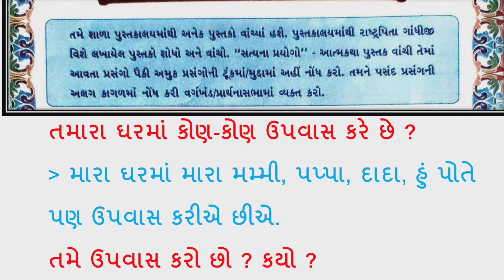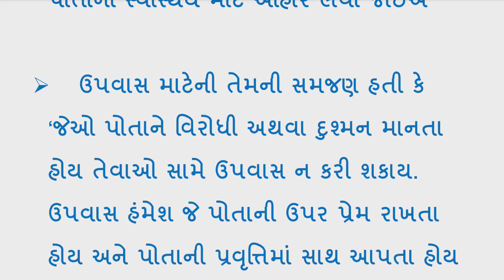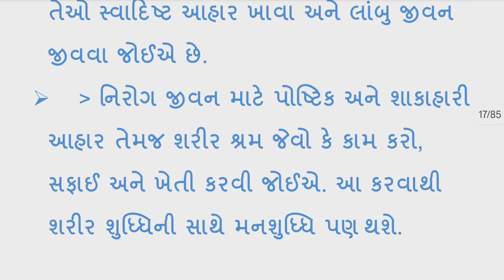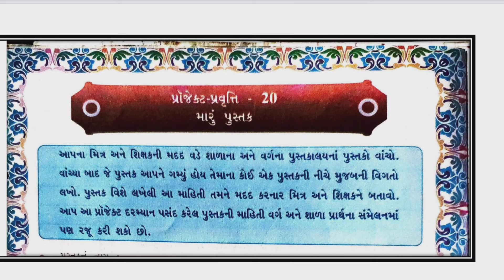STD 8 project pravruti book 19 | dhoran 8 Project pravruti 19 Rastrpita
STD 8 project-pravruti book |std 8 project pravruti-19|dhoran 8 Project pravruti-19 Rastrpita

STD 8 project-pravruti book |std 8 project pravruti-19|dhoran 8 Project pravruti-19|

STD 8 project-pravruti book |std 8 project pravruti-19|dhoran 8 Project pravruti-19 my story drama|STD 8 project-pravruti book |std 8 project pravruti-19||dhoran 8 Project pravruti-19|dhoran 8 Project-pravruti |std 8 project-Pravruti book

STD_8_project-pravruti_book
std_8_project_pravruti-19
dhoran_8_Project_pravruti-19
project_pravruti_book_std-8
project-pravruti-19
dhoran_8_Project_pravruti-19_my